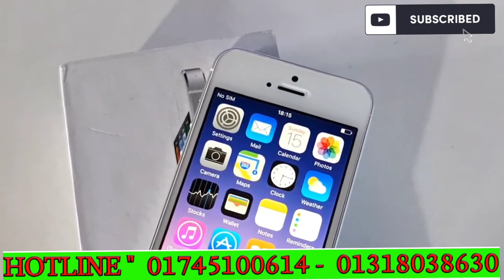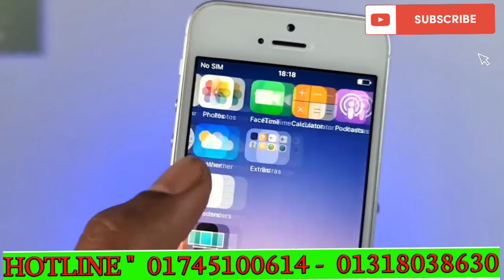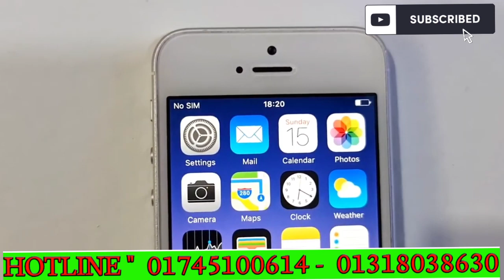পানির দামে সেরা আইফোন // Apple Iphone 5s Full Box Official Mobile // Bangla Full Unboxing Review